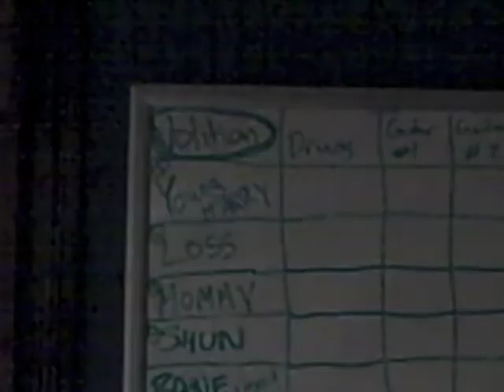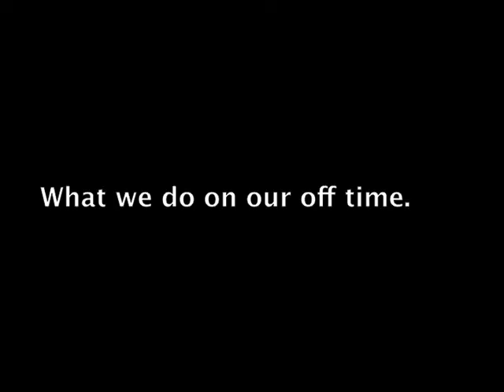As Hell Retreats' Volition Studio Update #1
As Hell Retreats is in the studio recording their new full-length 'Volition" for Facedown Records with Brian Hood @ 456 Recordings